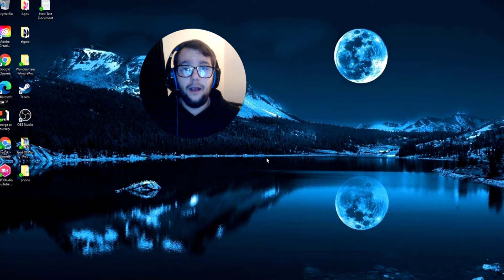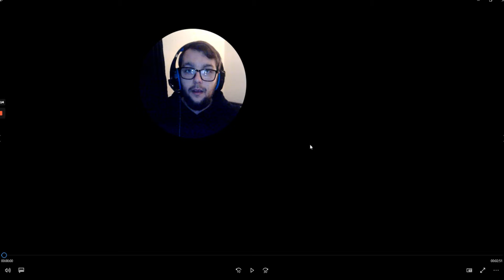The World Is Now Consumed Of People & Dinosaurs! How Will Anyone Survive? 😮🔥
The Franchise is BACK with a brand new film and this time Its all connected to the real world and Now we get to finally see what the world would be like If we all Lived at the same time? What do you guys think of the trailer and tell me if you are excited to see this film as much as me?
Hope you guys enjoy this video and hope you are enjoying the game,
stay safe, stay well and
Peace.